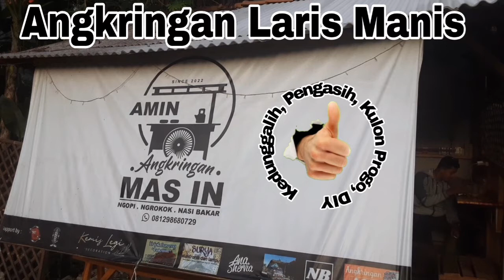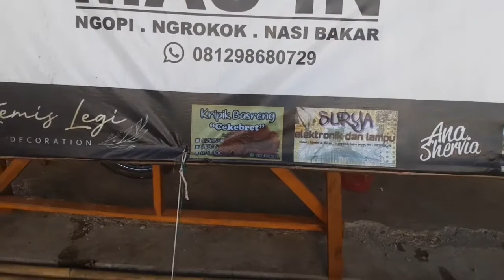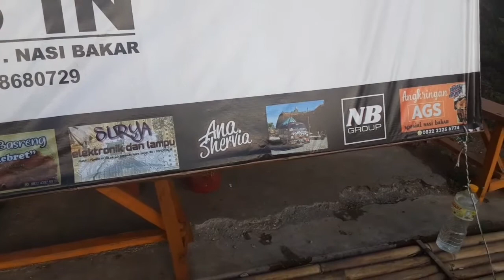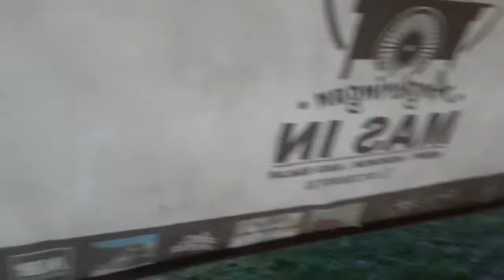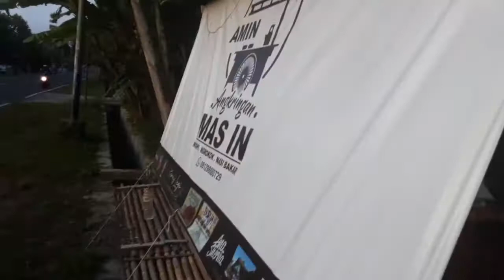Angkringan Mas In (Amin) Kedunggalih, Pengasih, Kulon Progo. Laris Manis Bro..!!